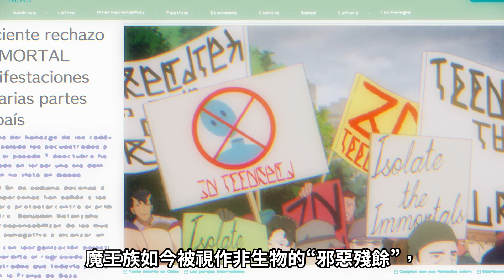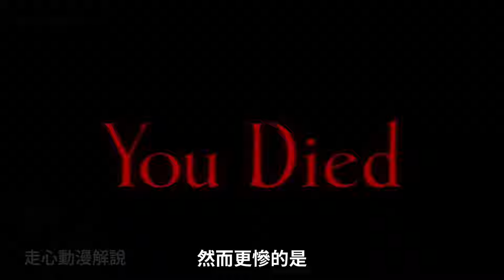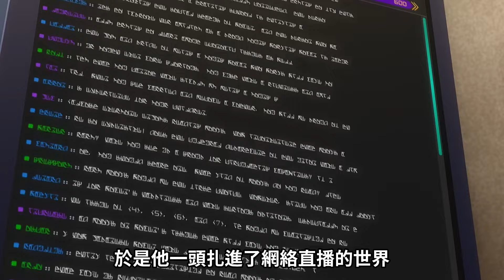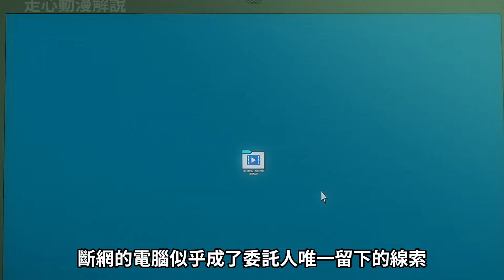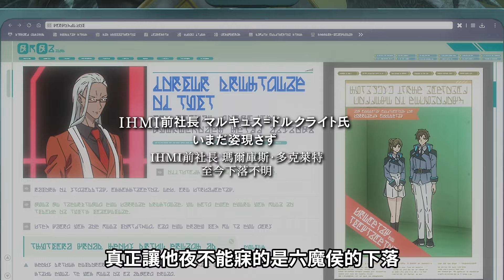十月新番|魔王重生到賽博世界，靠直播打賞升級魔力，變身成黑暗魔龍扳倒叛變下屬|一口氣看完2024年10月新番《魔王2099》第1-8話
一口氣看完2024年10月新番《魔王2099》第1-8話，按1看後續

1-2: 00:00:00
3:    00:08:20
4:    00:12:33
5：00:17:52
6-8: 00:22:42